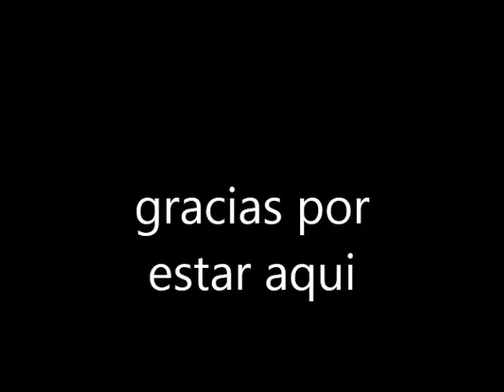mi colección de pestañas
hola hermosas aquí les muestro mis pestañas postizas que tengo espero les guste este vídeo   saludos